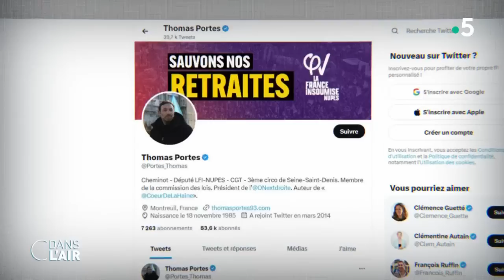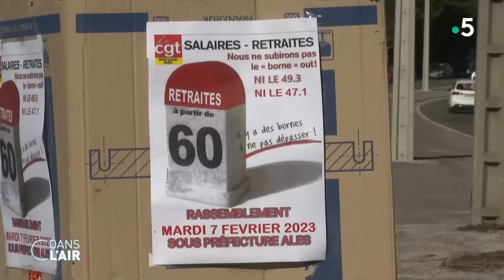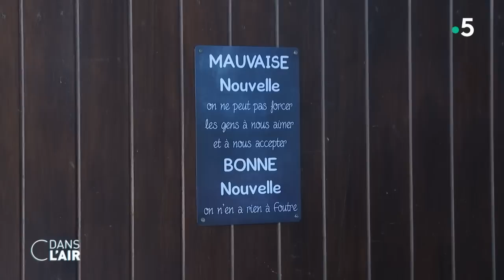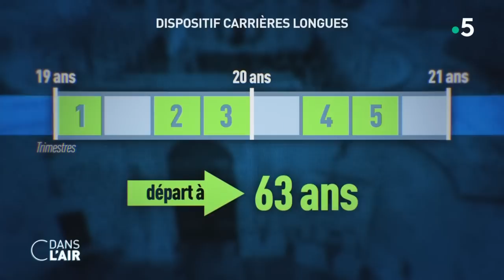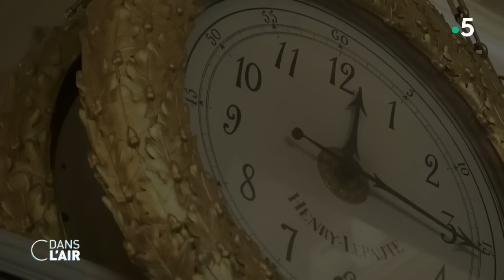Retraites : vers "une France à l'arrêt" ? cdanslair 11.02.2022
Après trois grandes journées de grève contre la réforme des retraites, les syndicats ont fait le choix d’organiser une manifestation ce samedi sans appeler à la grève. L'objectif est double : permettre que les personnes souhaitant se mobiliser puissent facilement rejoindre le cortège, mais également offrir la possibilité aux gens pour qui la grève coûterait trop cher de participer, eux aussi, à cette mobilisation dans la rue.
Les trois premières journées d’action ont réuni entre 757 000 et 1,27 million de personnes selon les autorités, entre « près de deux millions » et « plus de 2,5 millions » selon l’intersyndicale. Pour l'heure, cela n'a pas infléchi le choix de l’exécutif, qui tient sur la mesure clé de la réforme, le recul de l’âge légal de départ à 64 ans.
La bataille autour de cette réforme a également lieu à l'Assemblée nationale, où l’examen du projet de loi se poursuit. Le premier article, qui prévoit la suppression des régimes spéciaux, a été adopté jeudi. Les débats sont houleux. Il ne se passe pas un jour sans son lot de polémiques et d'invectives. Hier, le député LFI-Nupes Thomas Portes a été exclu pour 15 jours après un tweet litigieux le présentant le pied sur un ballon à l'effigie d'Olivier Dussopt, ministre en charge de la réforme. La France Insoumise explique y voir une manœuvre visant à priver d'une voix supplémentaire l'opposition.
Au sein de l'opposition politique à l'Assemblée, c'est le groupe LR qui semble plus que jamais avoir en main le destin de la réforme. Le nouveau président du parti, Eric Ciotti, a assuré le gouvernement de son appui lors du vote à la Chambre. Ce soutien des Républicains est indispensable pour l'exécutif afin d'éviter d'avoir à recourir à l'article 49-3 pour faire adopter son texte. Seulement, plusieurs députés LR expliquent qu'en l'état ils ne voteront pas le texte. Plusieurs points justifient selon eux ce refus. La question des carrières longues, tout d'abord. Ce dispositif est censé permettre à ceux qui ont commencé à travailler avant 21 ans de partir plus tôt. Le député du Lot Aurélien Pradié a affirmé qu'il ne soutiendra la réforme qu'à la condition de réduire de 5 à 1 le nombre de trimestres nécessaires pour y être éligible. Mais la question de la pénibilité au travail est également au cœur des débats. Car si le gouvernement assure que son projet permettra d’« améliorer la prise en compte de la pénibilité », les syndicats estiment qu'elle est encore loin d’être reconnue, et même que les dispositifs existants ont été affaiblis depuis l’arrivée au pouvoir d’Emmanuel Macron en 2017.
Dans la rue, les cortèges d'opposants à la réforme sont fournis, et pas uniquement dans les grandes métropoles. Le mouvement social est en effet marqué par une forte mobilisation dans les petites et moyennes communes. C'est même l'un de ses grands succès. À Alès, dans le Gard, malgré une moindre mobilisation mardi dernier, on comptait quand même 4 500 participants. C'est important pour une commune d'un peu plus de 40 000 habitants. Dans cette France des sous-préfectures, frappée par la désindustrialisation, beaucoup manifestent pour la première fois. Si tous sont préoccupés par la réforme des retraites, le climat économique ambiant, marqué par la forte inflation, est également dans tous les esprits.
Qui du mouvement social ou de l'exécutif est le mieux armé pour remporter ce bras de fer ?
Le gouvernement peut-il éviter le recours au 49-3 pour faire adopter sa réforme ?
La mobilisation des petites et moyennes communes est-elle la clé du succès pour le mouvement social ?

Experts :
- Nathalie SAINT-CRICQ - Éditorialiste politique - « France Télévisions »
- Astrid DE VILLAINES - Cheffe du service politique - « Huffington Post » - Auteure de « Les 7 péchés capitaux de la gauche »
- Pascal PERRINEAU - Politologue - Professeur des universités à Sciences Po - Auteur de « Le populisme »
- Bernard VIVIER - Directeur de l’Institut Supérieur du Travail - Spécialiste du dialogue social

Diffusion : tous les jours de la semaine à 17 h 45
Rediffusion : tous les jours de la semaine à 22 h 30
Format : 65 minutes
Présentation : Caroline Roux et Axel de Tarlé
Production : France Télévisions/Maximal Productions